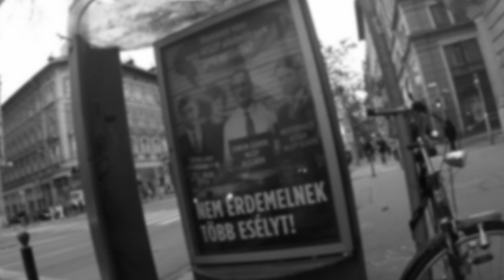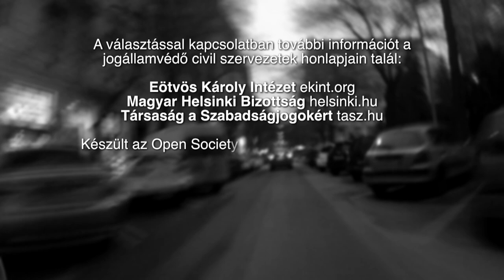Miért nem lesz idén kampány?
A TASZ filmje arról, hogy az új kampányszabályozás hogyan nehezíti meg a pártok és a választók kommunikációját a 2014-es kampány során.